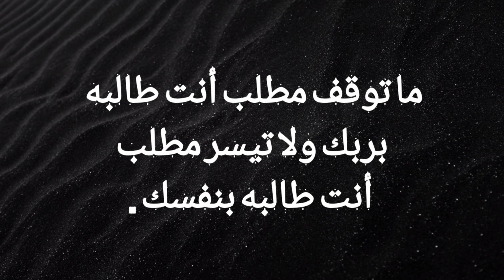അൽഹികം 25: പ്രയാസങ്ങളെ എങ്ങനെ എളുപ്പമാക്കാം? എളുപ്പമായവ എങ്ങനെ പ്രയാസമകുന്നു?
🌟 *സൂഫീ തത്വചിന്ത കളിലെ വിസ്മയങ്ങൾ തേടി. *

✨ഹിജ്റ 658ൽ ജനിച്ച് 709ൽ വഫാത്തായ മഹാനായ പണ്ഡിതനും സൂഫിവര്യനുമായ *ഇബ്നു അതാഇല്ലാഹി അൽ ഇസ്കന്തരി* യുടെ സൂഫിസാഹിത്യ ശാഖയിലെ സുവർണ്ണതാരകമെന്നു വിശേഷിപ്പിക്കപ്പെടുന്ന വിഖ്യാത ഗ്രന്ഥമാണ് **കിതാബുൽ ഹികം (തത്വജ്ഞാനങ്ങളുടെ ഗ്രന്ഥം).*
ഇസ്‌ലാമിക ആദ്ധ്യാത്മിക ദർശനത്തെ ആഴത്തിൽ അപഗ്രഥിക്കുകയും സൂഫി ചിന്തയുടെ സൗന്ദര്യം പൂർണ്ണമായി അനുഭവിപ്പിക്കുകയും ചെയ്ത അമൂല്യമായൊരു കൃതിയായിട്ടാണ് AD പതിമൂന്നാം നൂറ്റാണ്ടിൽ രചിക്കപ്പെട്ട കിതാബുൽ ഹികം മുസ്‌ലിംലോകത്തുടനീളം ആദരിക്കപ്പെടുന്നത്. പ്രസ്തുത ഗ്രന്ഥത്തിന്റെ മലയാളത്തിലുള്ള ഒരു വിശദീകരണമാണ് ഇതിലൂടെ ഉദ്ദേശിക്കപ്പെടുന്നത്.

*SHABEER MUSLIYAR ( PARAPPUR*)

*ലളിതമായ ശൈലി , ഹൃദയ സ്പർശമായ അവതരണം ,  ജ്ഞാനോൽകൃഷ്ടമായ അധ്യാപനം*

കിതാബുൽ ഹികം .25

 വിഷയം : പ്രയാസങ്ങളെ എങ്ങനെ എളുപ്പമാക്കാം? എളുപ്പമായവ എങ്ങനെ പ്രയാസമകുന്നു?

✨നന്മയുടെ വിളിയാളങ്ങളിൽ ആത്മീയതയുടെ പ്രകാശകിരണങ്ങൾ പ്രതിഫലിക്കുന്ന അതുല്യമായ ഇൽമിന്റെ പരമ്പര✨

.❣ വിജ്ഞാനം തേടുന്നവന്റെ മഷി രക്തസാക്ഷിയുടെ രക്തത്തെക്കാൾ മഹത്തരമാണ് ❣.